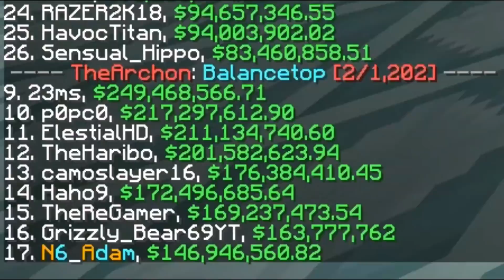JADI GODFATHER, LANGSUNG JADI ORANG TERKAYA KEDUA DI SERVER!😱 - DUO WIBU SKYBLOCK [02]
Download game Heroes Era: Magic Storm sekarang juga!

Halo semua ! Selamat datang di channel ini !
Untuk video hari ini, gw akan main MINECRAFT!

↓In Game Name↓
ElestialHD
↓SERVER↓
pvp.thearchon.net